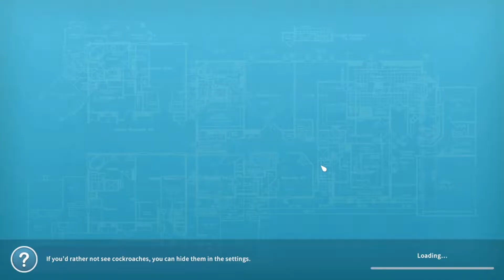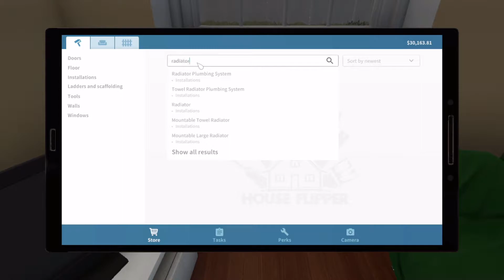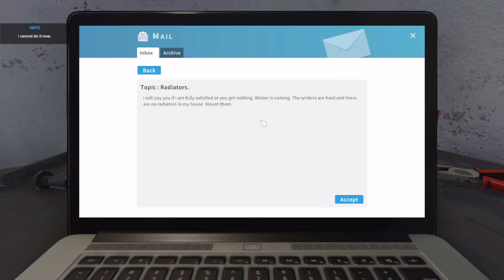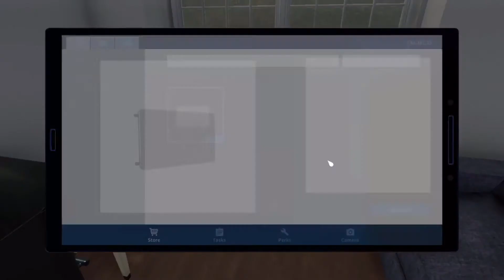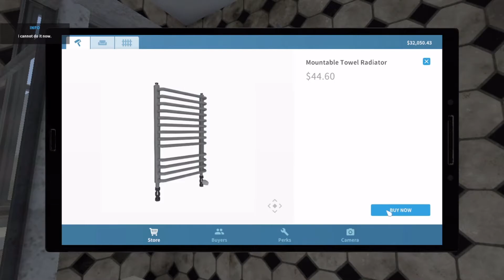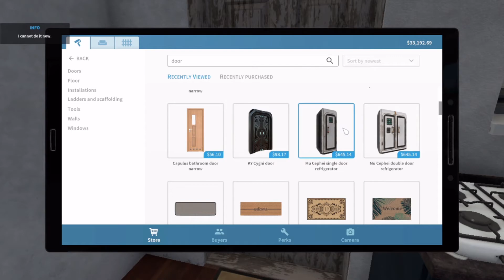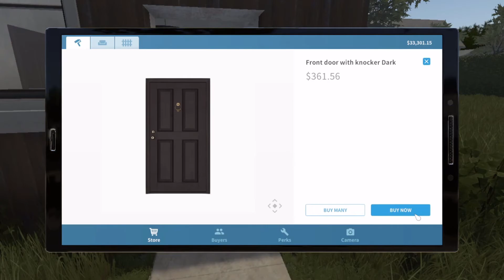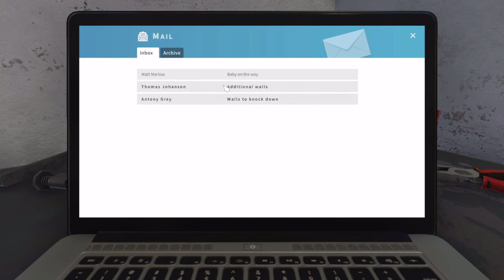THE MOST RELAXING GAME IN THE WORLD! || House Flipper ep.1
Today we venture into the world of house flipper and you wouldn't expect it but we flipped some houses I know crazy if you would be so kind as to like comment and subscribe along with turning that notification bell on that would be amazing! have a great day!